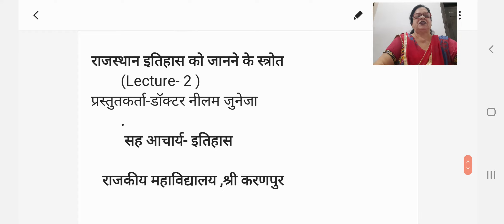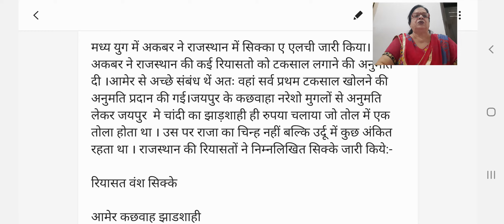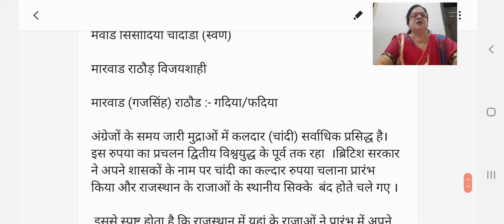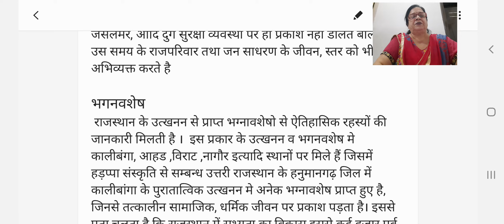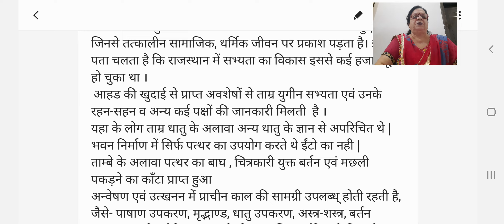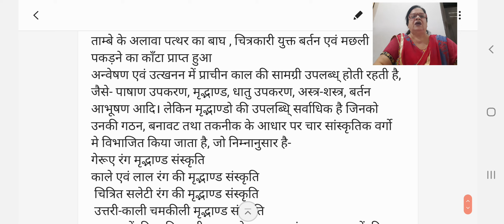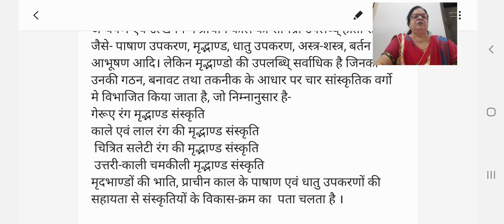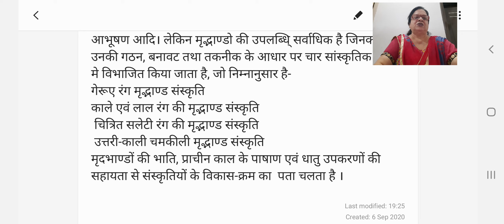राजस्थान के इतिहास को जानने के स्रोत ( lecture -2 )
बी . ए .पार्ट -द्वितीय ,विषय- इतिहास ,पेपर-2